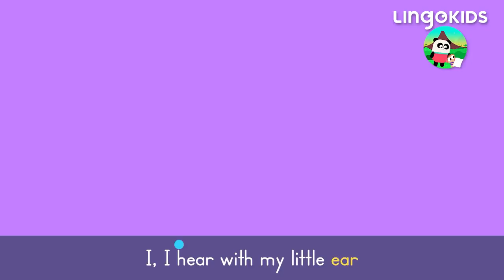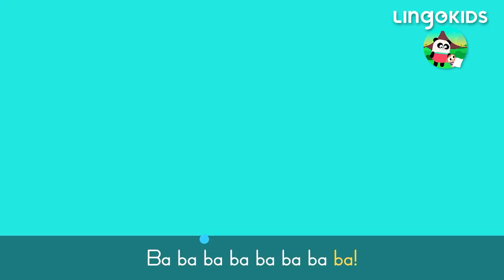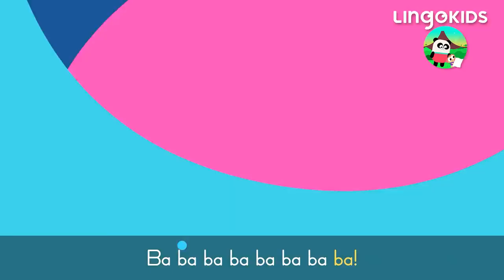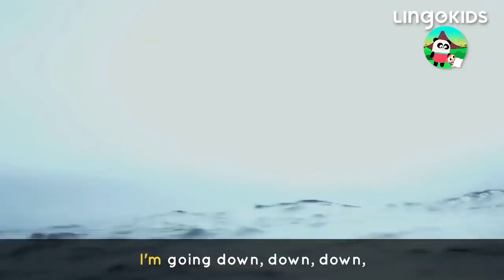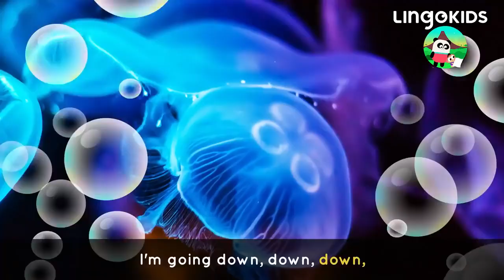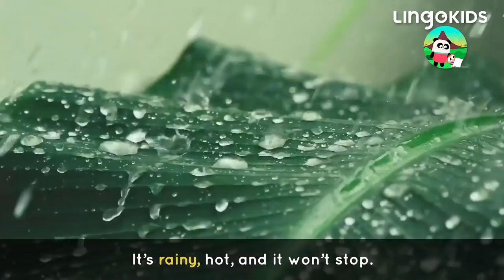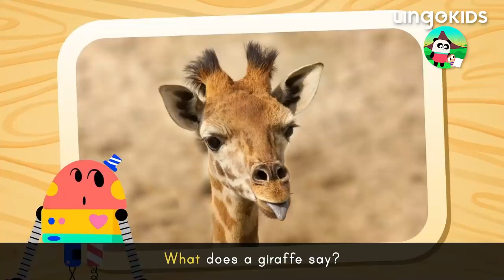ADVENTURE SONGS FOR KIDS 🔦 Treasure Hunt + More Kids Songs | Lingokids